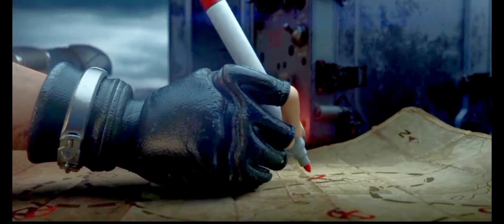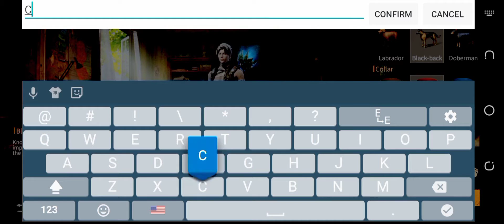Life after gameplay 2022 | Life after gameplay in hindi | Lifeafter: night falls android(episode 1)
Lifeafter: night falls
Lifeafter: night falls game
Lifeafter: night falls ios
Lifeafter: night falls android
Lifeafter: night falls gameplay
Lifeafter: night falls walkthrough
Lifeafter: night falls pc
Lifeafter: night falls global release date
Lifeafter
Lifeaftert gameplay
Life after gameplay
Life after gameplay android
Life after gameplay 2022
Life after gameplay in hindi
Life after gameplay techno gamerz
Life after gameplay offline Life after gameplay pc
Life after gameplay multiplayer
Life after gameplay new update Life after gameplay mobile